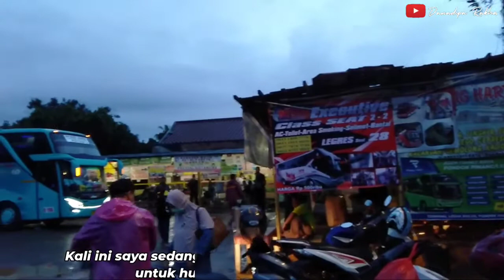Angkatan Fajar!!! Body Kotor Tak Masalah Yang Penting Interior Bersih || TERMINAL PONDOK PINANG PAGI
Halo semua kembali lagi di channel DANADIPA RAKHA, mungkin ada beberapa dari kalian sudah pernah melihat video ini. Video ini sudah pernah saya upload tapi saya tarik lagi karena ada yang pengen diubah dikit dikit. Mohon maaf apabila channel ini belakangan jarang upload video, karena saya sebagai pemilik channel ini sedang fokus dengan urusan sekolah terlebih dahulu ketika semuanya sudah selesai. Channel ini akan upload video rutin kembali dan mungkin akan ada beberapa trip report. jadi tunggu saja trip report menggunakan bus apa yang akan saya buat di channel ini. Terimakasih banyak bagi kalian yang telah mendukung channel dengan cara like, mengkritik apa yang kurang, membagikan video ini, dan tentunya mengsubscribe channel ini. mohon maaf apabila kualitas video yang saya tampilkan masih kurang untuk hal tersebut secara bertahap akan terus saya perbaiki. Sekali lagi saya ucapkan Banyak Terima Kasih.